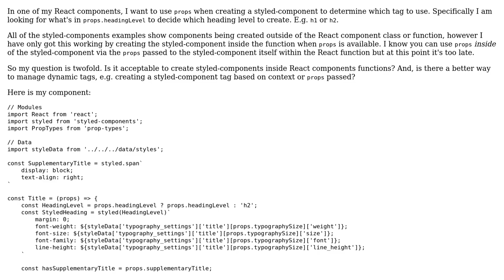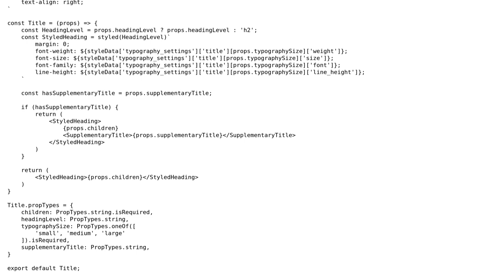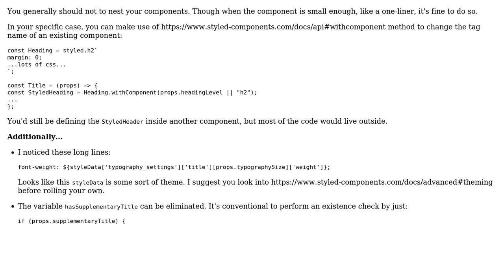Code Review: Creating a styled component inside a component function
With thanks & praise to God, and with thanks to the many people who have made this project possible! | Content (except music & images) licensed under CC BY-SA | Music | Images & others | With thanks to user Rene Saarsoo user James Tudsbury and the Stack Exchange Network Trademarks are property of their respective owners. You are responsible for your own actions.